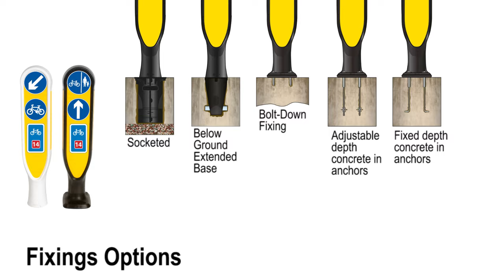Glasdon UK | Cyclemaster™ Bollard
The Cyclemaster™ Bollard is a sign-carrying bollard with a slim design so that it can be situated in narrow spaces such as pavements, segregated cycle islands or fastened into tarmac. Available in a choice of rigid Durapol® material or flexible Impactapol® material, it can be used either where the route is away from the carriageway or in a location where passive safety is required.

Ideal for the use at junctions, crossing points and on contraflow cycle lanes as the bollard is double-sided to offer a large sign area on the front and rear so directions are visible from both directions. The Cyclemaster™ bollard can display up to 6 sign faces including 150mm roundels or 125 x 210mm cycle route information signs.

The sign area features large fluorescent yellow retroreflective panels which are recessed to protect the retroreflective panel and signs from vandalism and to minimise damage. Optional rear and side retroreflective panels are also available to increase visibility from all angles.